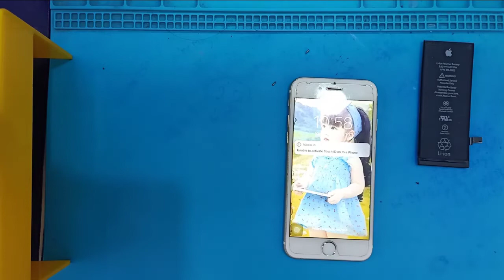iPhone 6 Battery Replacement